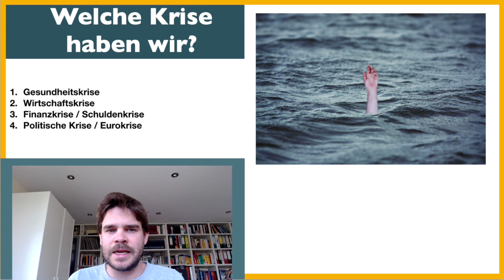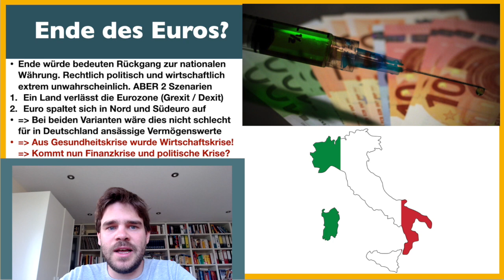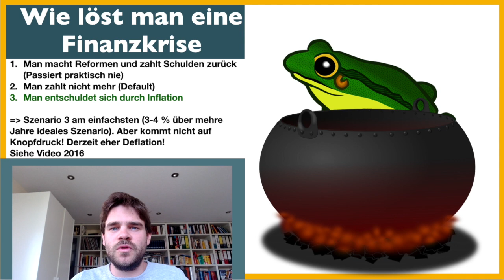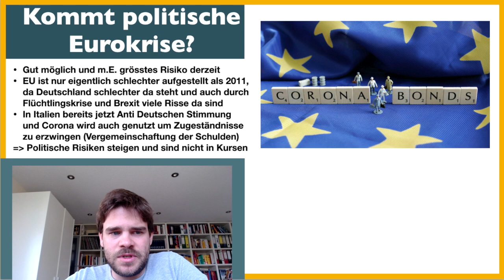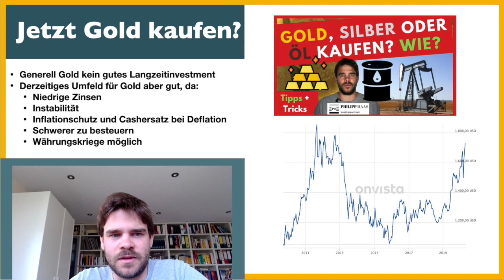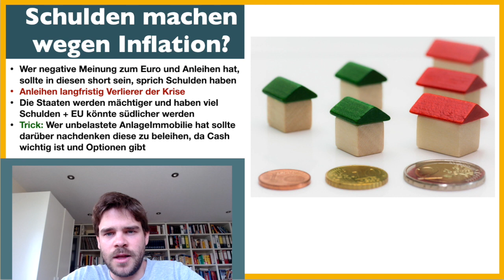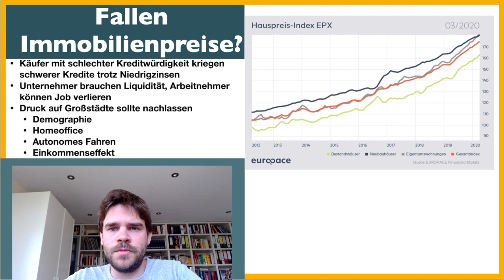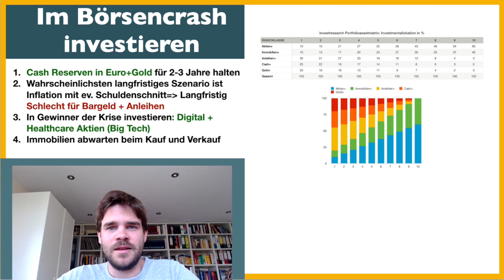Die 4 Krisen 2020? Was kaufen um Vermögen zu sichern? Immobilien? Inflation nutzen? Ende des Euro?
Meine Empfehlungen Onlinebroker zum günstigen Aktienkauf oder für neue Strategie?

Hol die alle meine Aktienvideos und Echtgelddepot Käufe kostenlos per Email und bekomme meine Aktienideenübersicht gleich kostenlos:

Lerne und bekomme alles was man zur eigenständigen Geldanlage braucht auf meiner Webseite: